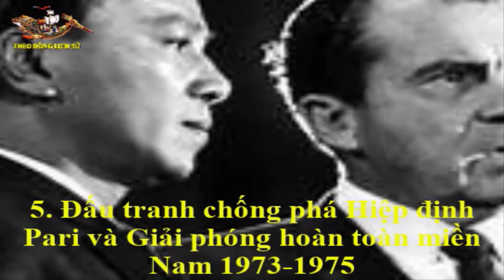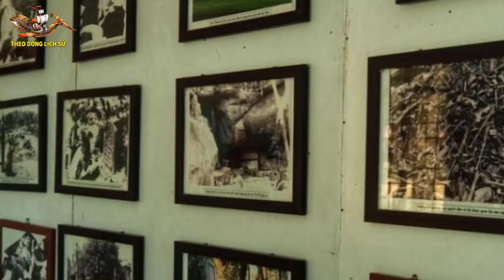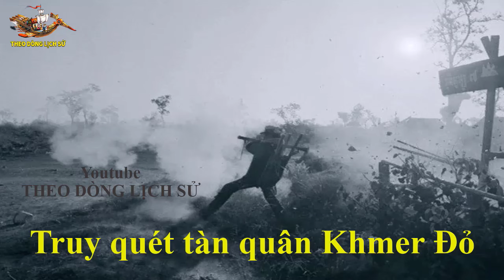Tóm tắt Tất cả các Cuộc Chiến tranh Ở Việt Nam trong Thế kỷ XX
Hôm nay, kênh Theo Dòng Lịch Sử gửi đến quý vị và các bạn tóm tắt toàn bộ các cuộc chiến tranh giành độc lập dân tộc của nhân dân ta trong suốt thế kỷ XX nhiều biến động...
Theo Dòng Lịch Sử sẽ đem đến cho quý vị khán giả những kiến thức lịch sử chính xác nhất, giúp quý vị và các bạn tìm hiểu Lịch sử dân tộc và Lịch sử Thế giới dễ dàng nhất, thuận tiện nhất!